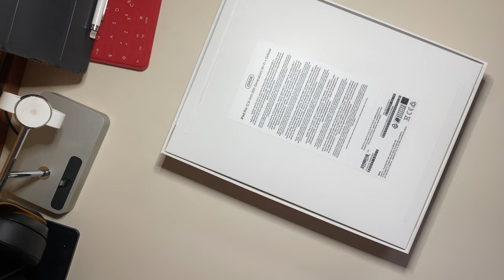Unboxing and Review: iPad Pro 12.9 | 256GB WiFi+Cellular | Best Tablet of 2023! 📦🔍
Welcome to the channel! 🌟 Join us in this exciting unboxing of the iPad Pro 12.9, featuring 256GB storage and WiFi+Cellular connectivity! 🚀 We're diving deep into its incredible features, from powerful performance to the stunning Liquid Retina XDR display. 🤯

But that's not all! 🎁 We're also checking out the sleek iPad Pro Smart Folio case for protection and style, and unveiling the game-changing Cube Nest magnetic stand to elevate your iPad Pro experience! 🔥

Why is this iPad Pro the go-to choice for creatives and tech enthusiasts? Let's find out together in this immersive unboxing and review! 🛎️ Let's make the iPad Pro 12.9 the star of your digital world!